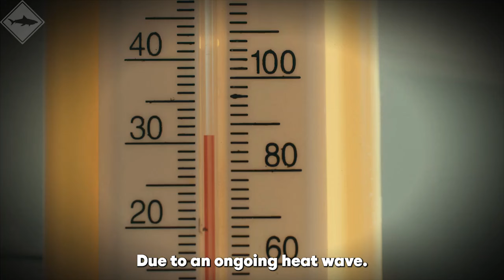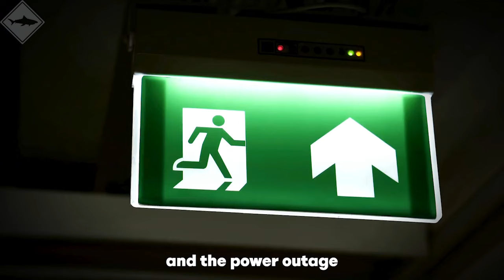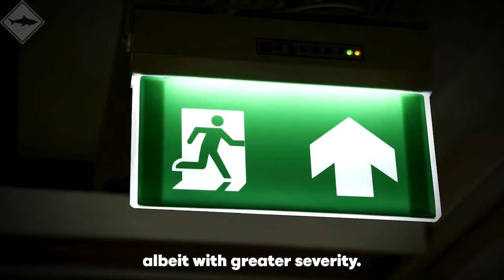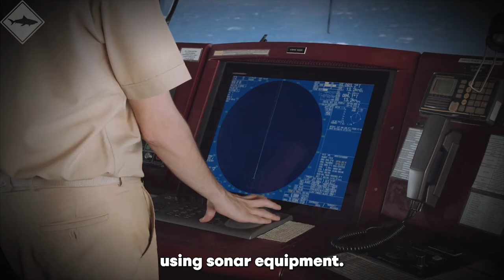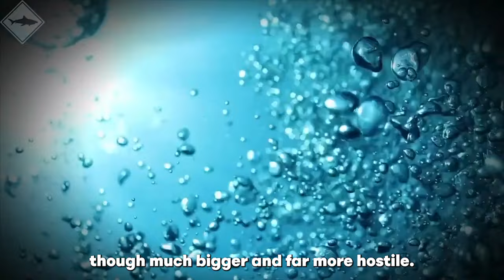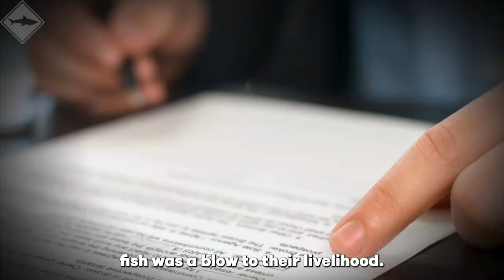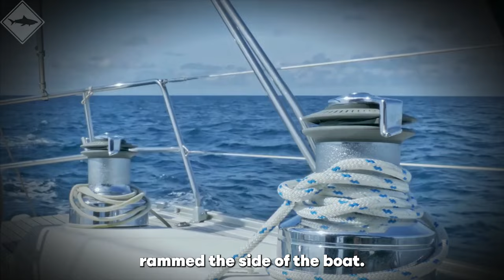This Little Girl Was Eaten by Sharks After Falling Into Aquarium!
Imagine a family trip to the aquarium that turns into a nightmare—one moment of distraction, and a young girl slips into the shark tank. Chaos ensues as horrified onlookers watch in disbelief, powerless to stop what happens next. Was there any chance of survival, or was this the most terrifying aquarium accident ever recorded? Find out the chilling details in This Little Girl Was Eaten by Sharks After Falling Into Aquarium!